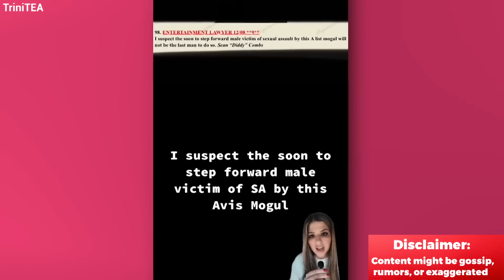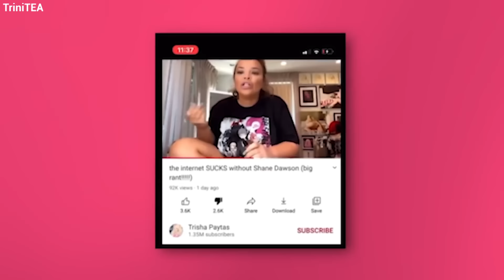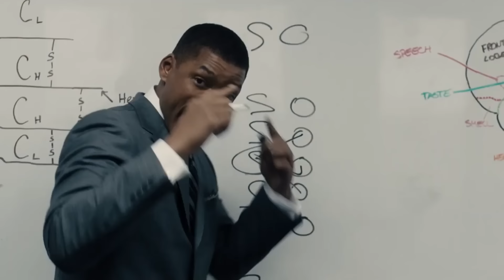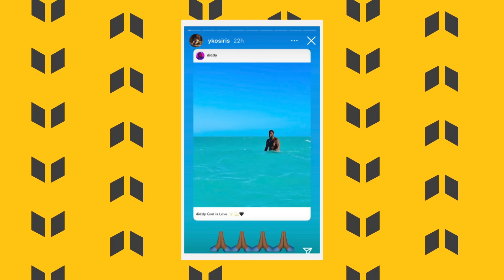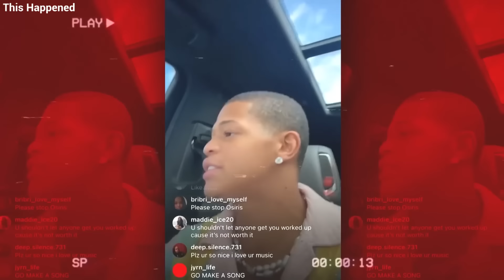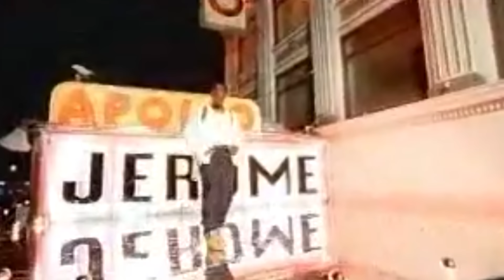Will Smith & Diddy FAILS To SCARE OFF Bryshere Gray As He SUES Them For S.A.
Hold onto your seats as the drama unfolds! Will Smith and Diddy are reported to have FAILED in their attempt to scare off Bryshere Gray, who is now taking legal action against them for S.A. In this explosive development, Bryshere Gray steps forward to spill shocking details about the alleged lawsuit and the unsettling truth behind the scenes. The scandal unfolds as the legal battle takes center stage, raising questions about the tactics employed by Will Smith and Diddy. Join us for the latest celebrity gossip and scandals as Bryshere Gray dishes on the breaking news, delivering an unfiltered account that will have you questioning the dynamics within the entertainment world. 🔍⚖️